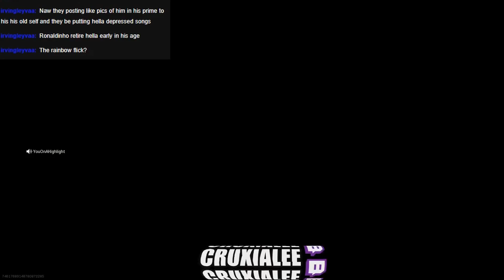24 kill game